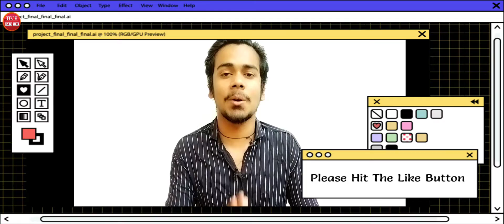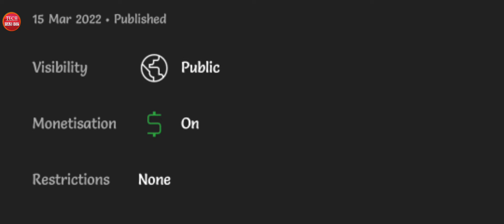All Channel Monetization Disable | YouTube Big Problem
Cover Topic

1 )  আমার চ্যানেল Monetization Disable হয়ে গেছে
2 ) How To disable Monetization
3) How To Monetization Disable All Channel
4 ) এখন সবার ইউটিউব চ্যানেল Monetization Disable হয়ে যাবে